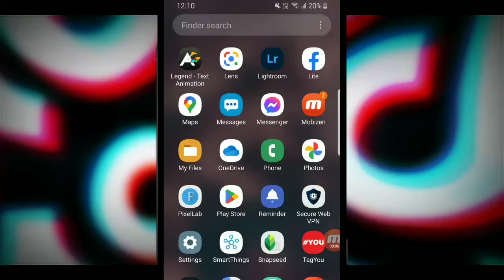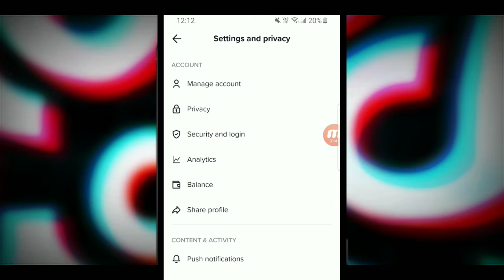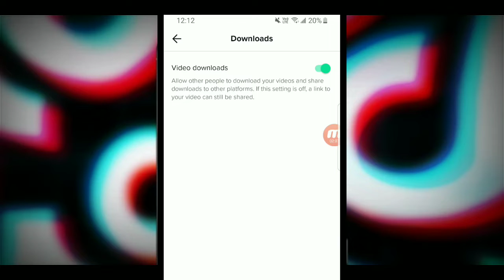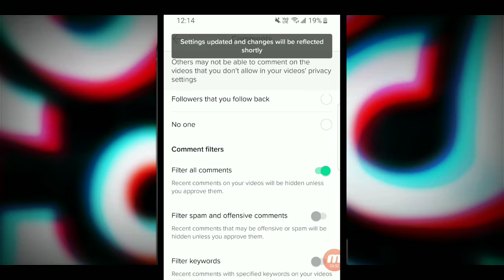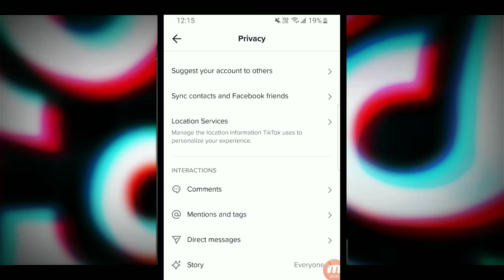টিকটকের দূর্দান্ত ৪ টি সেটিংস | TikTok Privacy Settings 🔥 Important Settings On TikTok 2022